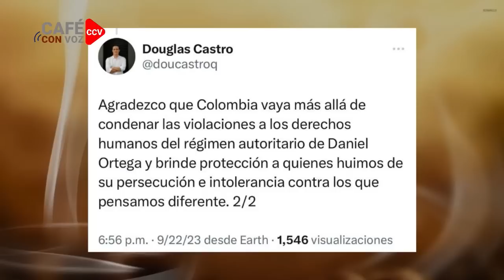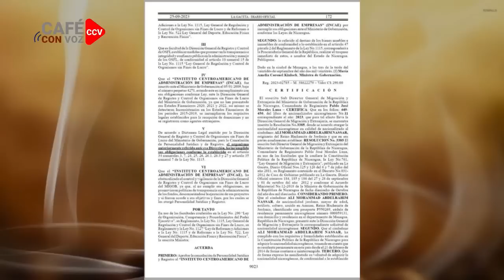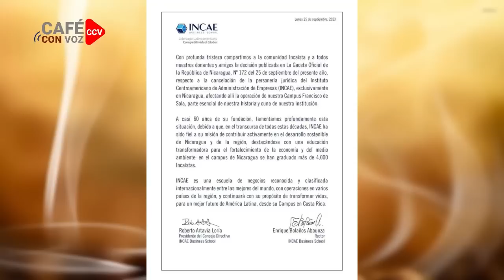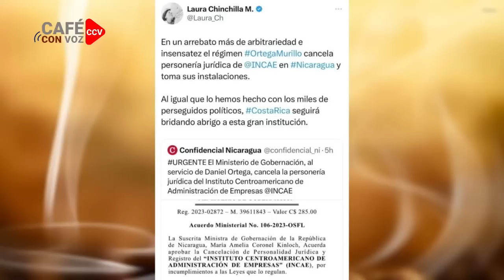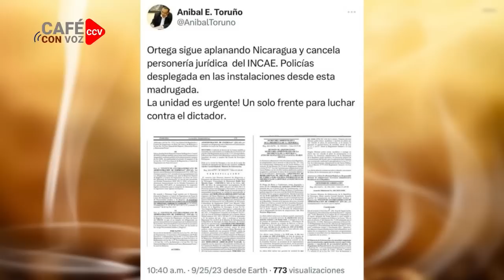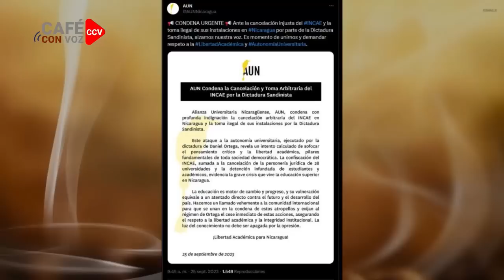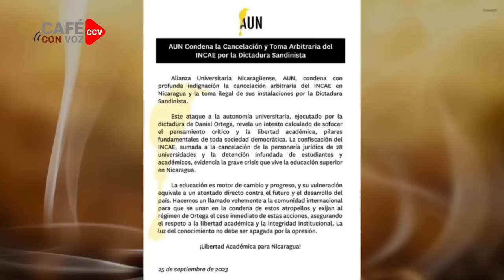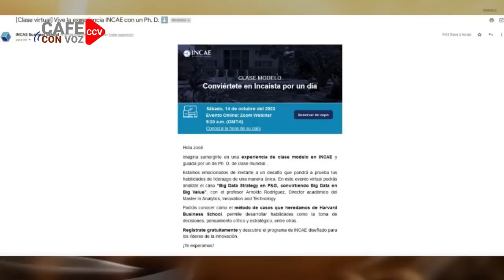CAFE CON VOZ | EN CONTEXTO CON LUIS GALEANO / 25 DE SEPTIEMBRE 2023